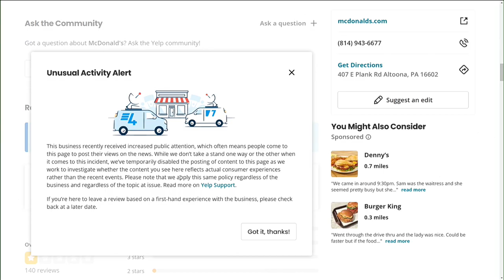PA psychologist breaks down why many are supporting suspected CEO killer Luigi Mangione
Following the news that 26-year-old Luigi Nicholas Mangione was arrested after visiting an Altoona McDonald's, locals have not hesitated to share their thoughts online.